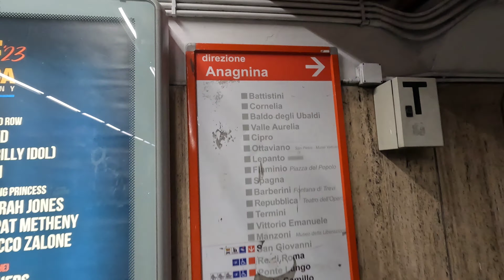The Trevi Fountain and the Pantheon 🇮🇹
• ROME, ITALY in 4K: Joining the crowds at the Trevi Fountain and the queue at the Pantheon.
Also featuring Saint Charles at the Four Fountains and the Temple of Hadrian.